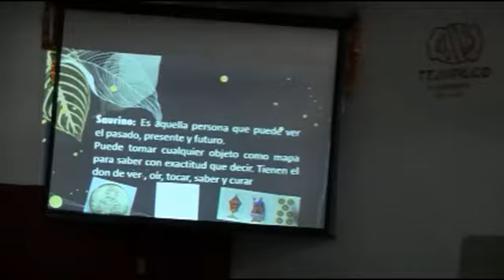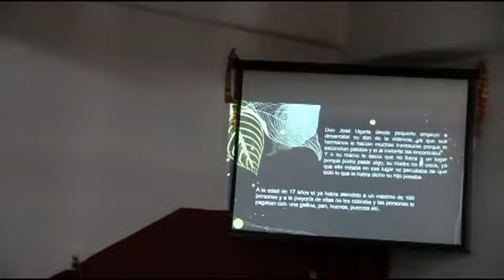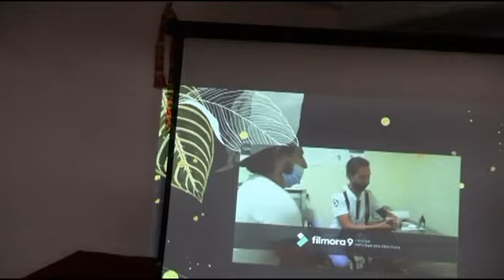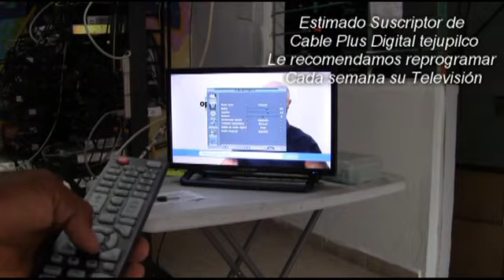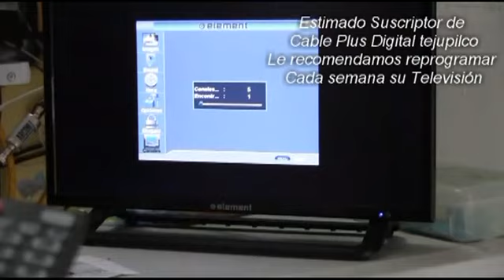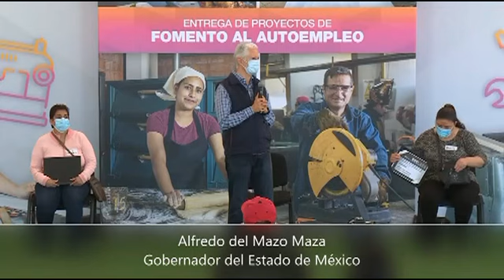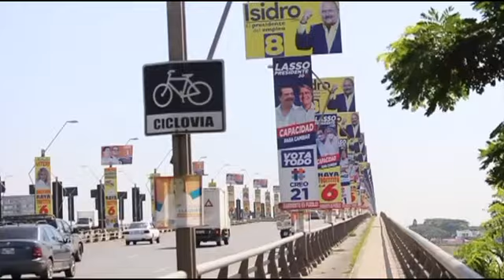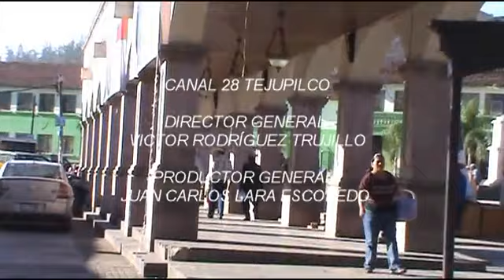NOTICIERO 8 FEBRERO 2021